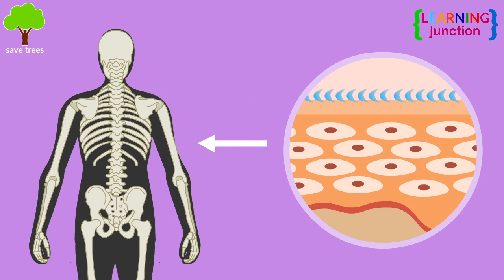Itching- Why do we Itch? - Remedies and Treatment - Video for Kids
Pruritus or itching is a sensation you all experience daily. Some people itch more than others. An itch can feel like a burning sensation, a slightly electrical  non-painful sensation, or like something is crawling along with the skin.

Let's Learn all about Itching with this video.